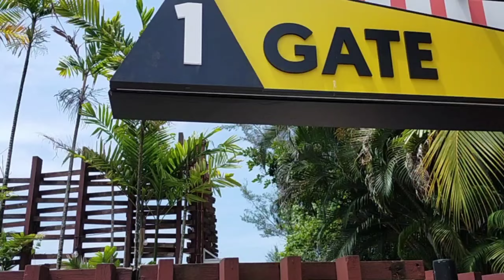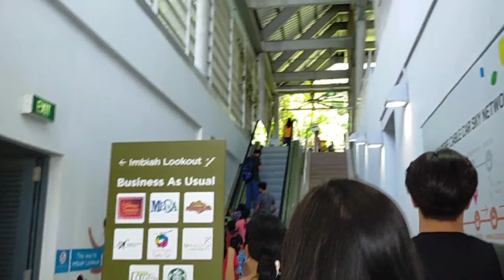Tara sa Sentosa mamasyal sa Dagat at magikot ikot Beautiful Sentosa a must visit place.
Sentosa a must visit place in Singapore, whute sand beaches, Rides and Many activities to enjoy! Let's Go!